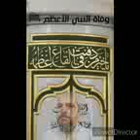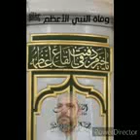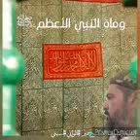سلسلة وفاة النبي الأعظم - ءاخر الهمسات النبوية.